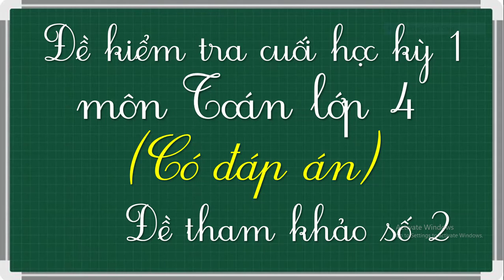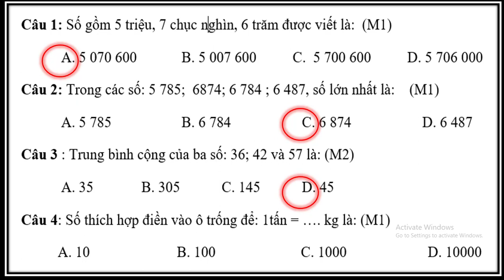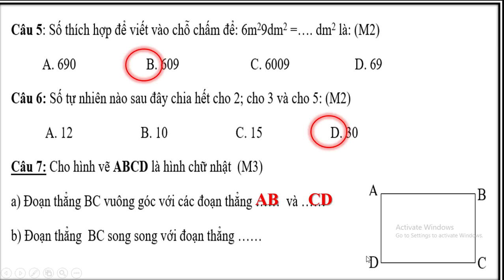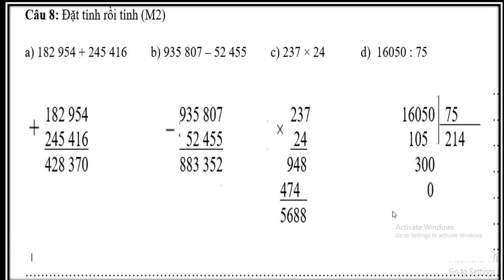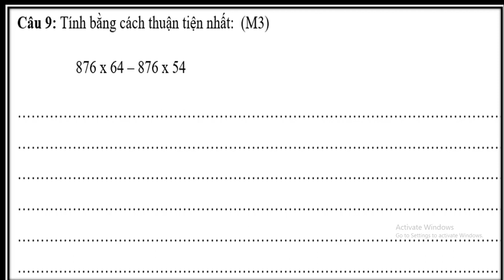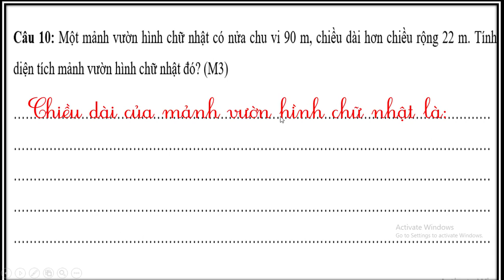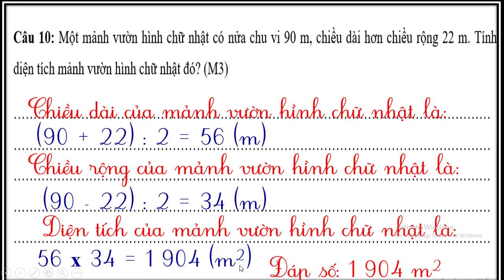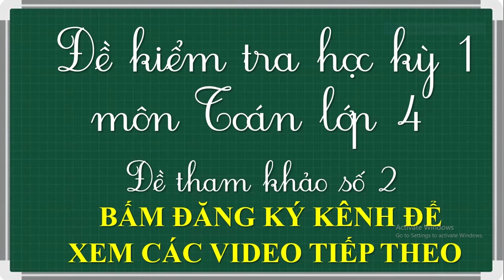Đề kiểm tra cuối học kỳ 1 môn Toán lớp 4 có đáp án [Đề tham khảo số 2] | Trường học thân thiện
Giúp học sinh ôn tập và kiểm tra cuối học kỳ 1 môn Toán
-Đề kiểm tra cuối học kỳ 1 môn Toán lớp 2 sách Cánh diều [Đề tham khảo số 1] tại đây
-Đề kiểm tra cuối học kỳ 1 môn Toán lớp 3 sách Cánh diều [Đề tham khảo số 3] |tại đây
-Đề kiểm tra cuối học kỳ 1 môn Toán lớp 4 có đáp án [Đề tham khảo số 1] |tại đây
-Đề kiểm tra cuối học kỳ 1 môn Toán lớp 4 có đáp án  [Đề tham khảo số 2] |tại đây